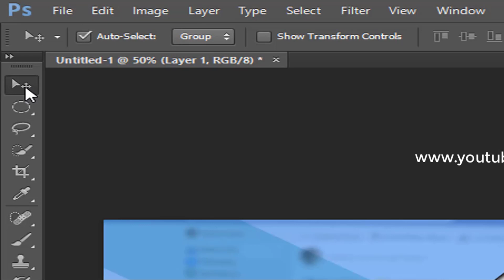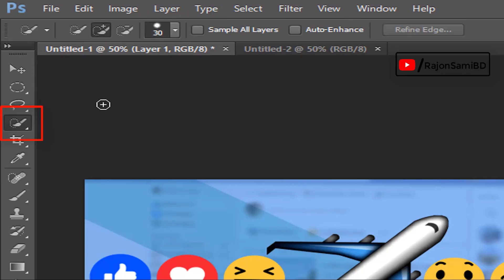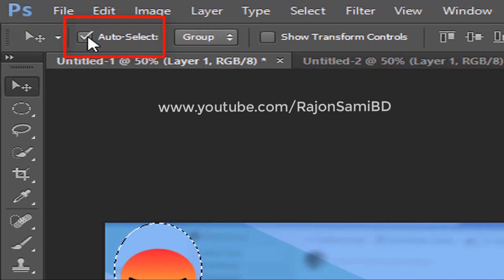How to use Move Tool | Move tool in Photoshop Bangla Tutorial | মুভ টুল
Hi Adobe Photoshop User, This video about Move Tool. Photoshop Toolbar First tool is Move Tool.  Move a selection. The Move tool lets you cut and drag a pixel selection to a new location in the photo. You can also use the tool to move or copy selections between photos in Photoshop Elements, and to photos in other applications that support selections. So watch this video & learn bout PS Move Tool. মুভ টুল Move tool in Photoshop

how to move a person from one photo to another in photoshop